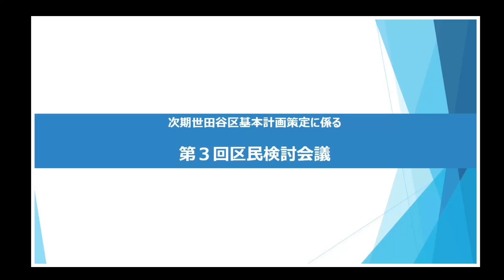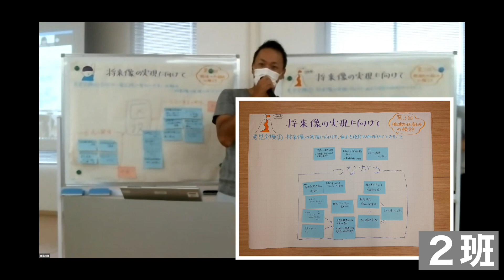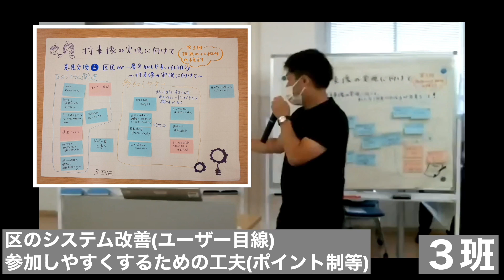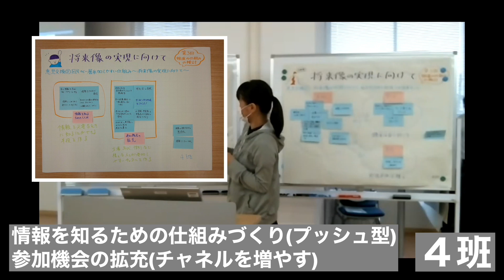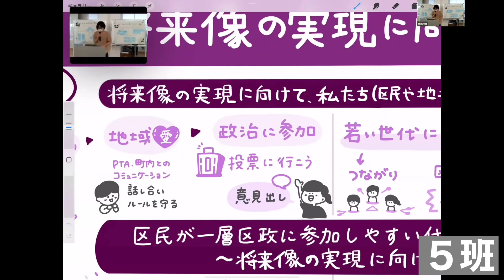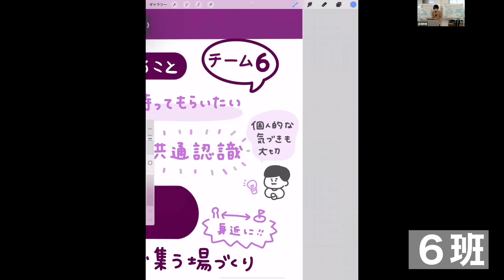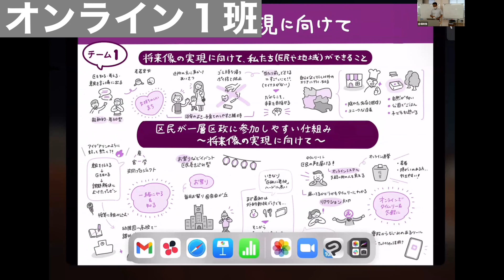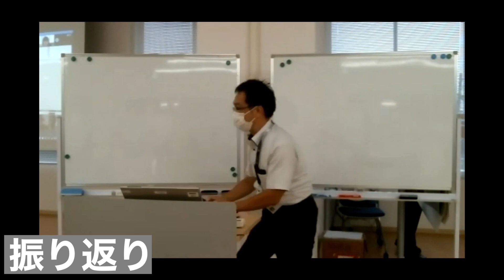次期世田谷区基本計画策定に係る第３回区民検討会議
世田谷区では、平成26年度からの世田谷区基本計画が、令和5年度で最終年度を迎えます。区制100周年を見据えた区の最上位の行政計画として、令和６年度を初年度とする新たな基本計画を策定するため、現在検討を進めています。
　検討にあたり、公募及び無作為抽出により、年代や地域バランスを考慮して選出した区民49名により構成する区民検討会議を実施しております。
　「理想とする10年後の区の将来像について」「その実現に向けた区民参加のあり方について」を主なテーマとして、ワークショップ形式による議論を３回にわたって実施し、意見を取りまとめ、その結果を基本計画審議会での議論へ反映していきます。
　８月２０日に実施した第３回区民検討会議において、会議に参加した区民38名が８グループ（会場６グループ【26名】、オンライン２グループ【12名】）に分かれ、以下のテーマについて議論した結果を、各グループの代表者が発表している様子です。

【テーマ】
「将来像の実現に向けて、私たち（区民や地域）ができること」
「区民が一層区政に参加しやすい仕組みについて　～将来像の実現に向けて～　」

会議当日の配付資料および各グループの発表内容については、区ホームページ（下記ＵＲＬ）をご覧ください。